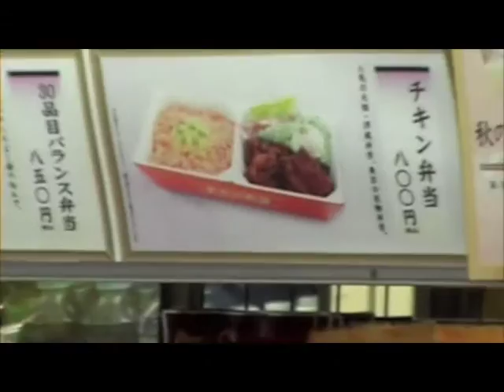My Journey to Dewa Sanzan (The Three Sacred Mountains)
Dewa Sanzan means "Three Mountains of Dewa" and indeed comprises the three sacred mountains of Mt. Haguro (羽黒山), Mt. Gassan (月山) and Mt. Yudono (湯殿山), clustered together in the ancient province of Dewa (modern-day Yamagata prefecture). Holy to the Japanese Shintō religion and especially the mountain ascetic cult of Shugendō. Travelling there is a form of Shugendo in its self.

In this video you can see some of the scenery during the train part of the journey. The whole route after you have spend 12 hours on the plane is to take the bullet train from the airport to Tokyo and then take a series of trains to get to Tsuruoka.

Its such a hard journey that you may be able to feel my relief as we drive under the shrine gate that designates we have entered the sacred mountians.